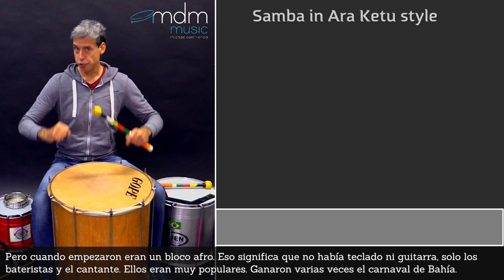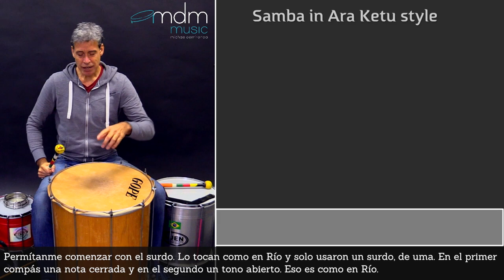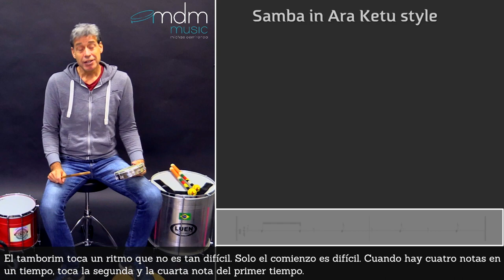Samba in Ara Ketu style Tutorial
This group from Salvador made a beautiful samba back in the eighties and it was a mixture of the sambas from Rio and the new samba reggae and afro samba styles.